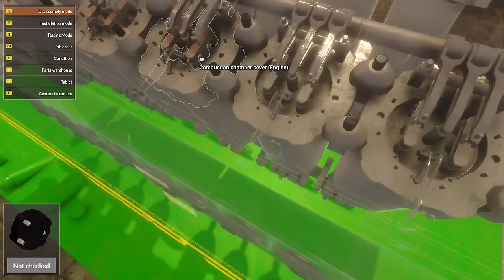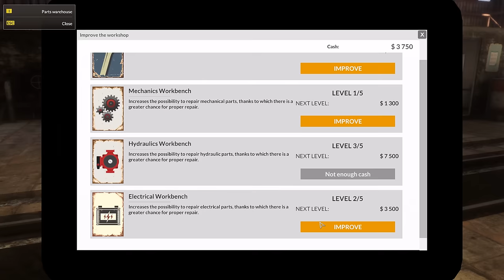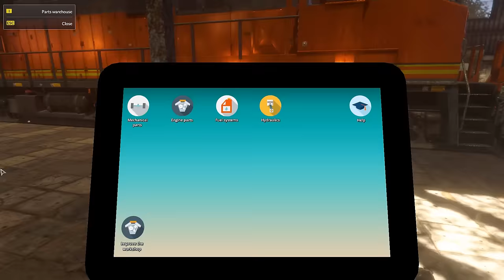Let's Play Train Mechanic Simulator 2017 (part 4 - Loss of Power [blind])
One piston misfiring? Not a problem, we can do anything.

Take your opportunity as real Train Mechanic. Find locomotives around the game world that need your help and repair them in one of 3 workshops localized in a huge 25 km2 open world. You will be facing all types of damage in all types of trains: diesel, electric and even old-school steam units.